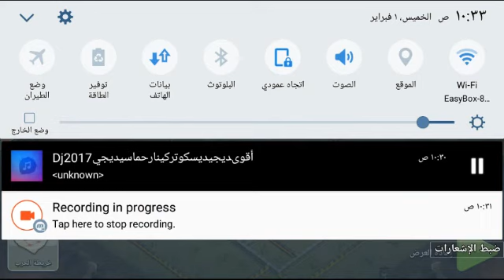Lebanon max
Abess